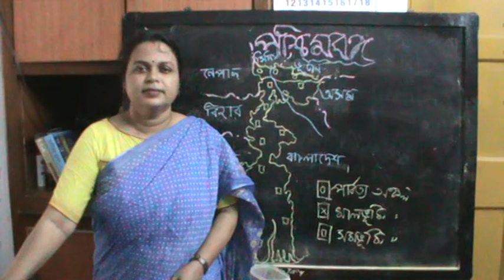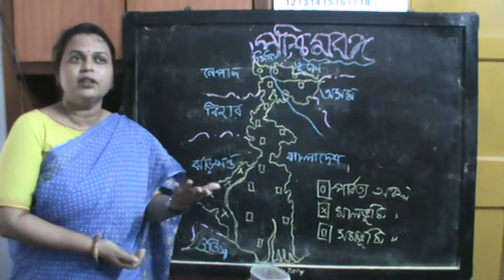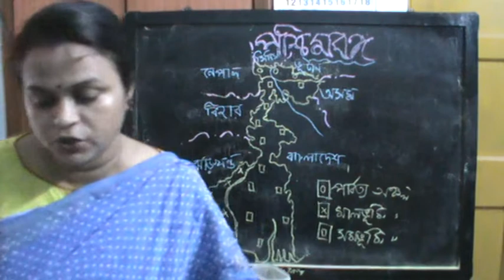KT Maam's Geography for Class IX (Bengali Medium) - Paschimbanga Malbhumi Anchal